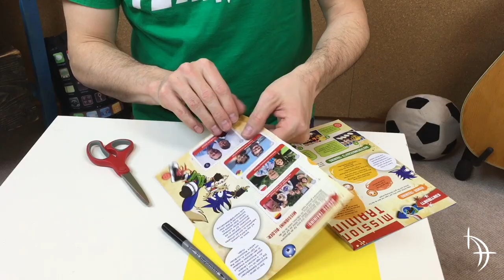KidZ 019 Mutige Helden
Kennst du auch viele mutige Helden? Heute gibt es eine Geschichte von einer ganz besonderen Heldin.
Für die Aktion danach benötigst du:
-- ein Blatt Papier (egal welche Farbe)
-- einen Stift
-- die Missionarskärtchen aus der aktuellen Go-Zeitschrift - du kannst sie hier online lesen und ausdrucken
Viel Freude beim Beten und Helden entdecken!
Dein KidZ-Team der Liebenzeller Mission :-)
Hier kannst du viele Go Ausgaben online lesen oder das Go bestellen:
Die Bilder hat Alex von seinem Freund Rainer Holweger.

Die Kinderzentrale (KidZ) - ist im gesamten deutschsprachigen Raum unterwegs, um Kinder für Jesus zu begeistern. Dies geschieht durch Kinderwochen, Jungschartage und Kinderfreizeiten. Der absolute Höhepunkt ist das europaweit größte Kindermissionsfest jeweils am Sonntag vor Himmelfahrt und an Himmelfahrt auf dem Missionsberg. Für Mitarbeitende bieten wir Schulungen in verschiedenen Bereichen an.

Die Arbeit der Liebenzeller Mission (LM) finanziert sich ausschließlich aus Spenden. Die LM ist ein sogenanntes „Glaubenswerk“ und lebt im Vertrauen auf Gott und von der fürbittenden und finanziellen Unterstützung motivierter Christen weltweit. Vielen Dank für alle Unterstützung!
Spendenkonto:
Liebenzeller Mission
Konto 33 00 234 - BLZ: 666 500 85
IBAN: DE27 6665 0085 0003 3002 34
BIC: PZHSDE 66
Verwendungszweck: Projekt-Nr. 110 (KidZ)